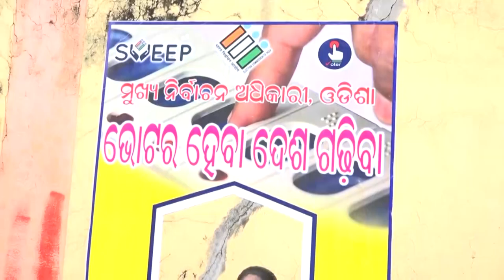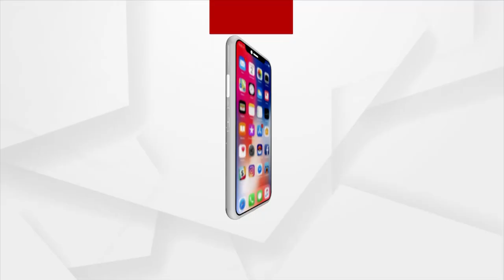ଗଜପତି ଜିଲ୍ଲା ମହିଳା ମହାବିଦ୍ୟାଳୟରେ ସଚେତନତା କାର୍ଯ୍ୟକ୍ରମ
ନୂତନ ଭାବେ ଭୋଟ ଦେବାକୁ ଥିଲା କେଲେଜ ଛାତ୍ର ଛାତ୍ରୀଙ୍କୁ ସଚେତନତା ଆରମ୍ଭ ହୋଇଯାଇଛି । ଏହି ଅଭିଯାନରେ ଆଜି ମହିଳା ସ୍ନାତକ ମହାବିଦ୍ୟାଳୟ ଛାତ୍ରଛାତ୍ରୀ ଯୋଗଦେିଛନ୍ତି। ଏହି ଅବସରରେ ଗଜପତି ଜିଲ୍ଲା ଉପ ଜିଲ୍ଲାପାଳ ନିଜେ ମହିଳା ସ୍ନାତକ ମହାବିଦ୍ୟାଳୟ କୁ ଆସି ଛାତ୍ରୀ ମାନଙ୍କୁ ସଚେତନତା କରିଥିଲେ ।